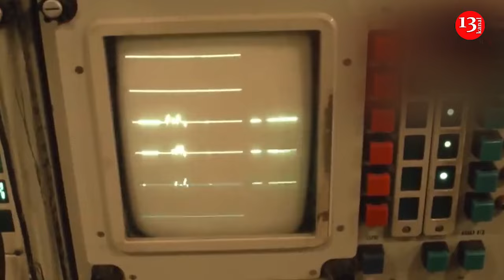Ukrainian general outlines how to act in Kharkiv to neutralize Russian occupiers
To reduce Russian shelling of the Kharkiv region, it is necessary to disable Russian modernized anti-aircraft missile systems. The situation may soon change for the better, according to Serhii Melnyk, head of the Kharkiv garrison and Kharkiv Defense Forces.
According to RBC-Ukraine, he notes that the Russian occupiers have modernized the S-300 and S-400 systems and missiles for them, so their speed is twice as fast as the Ukrainian one.
That is why, according to Melnyk, the Ukrainian Defense Forces are unable to shoot down the targets in such a short period, because the Ukrainian air defense system needs to enter combat mode and destroy the missile.
"But the maximum range of this missile in the Kharkiv region is about 110 kilometers. Unfortunately, artillery fire systems and multiple launch rocket  systems do not reach the S-300 systems of the Russian Federation, and it is almost impossible to hit them," he explains.
The general notes that a comprehensive measure with aviation and Western multiple launch rocket  systems, which have a longer range, is needed to solve this problem.
He adds that Russian launch systems should be caught and destroyed at the time of preparation.
"The problem is not with the launchers, the problem is with their radar locator - the illumination and guidance radar, the radar, the F-1 cockpit of the S-300, S-400 air defense missile system. Without this locator, no launcher will work. If this locator is destroyed, the system becomes inoperable," Melnyk says.
The general notes that the Ukrainian army has had experience with such locators. However, he predicts that the situation will change soon.
"I will tell you another thing: the turning point will be very soon. We will receive F-16 aircraft, there will be a comprehensive program to destroy these targets, and believe me, there will be a result," the military says.
Russians operating in the Kupiansk district of Kharkiv region. After the de-occupation, Russian troops have not given up trying to regain control of it. This is due to the strategically important logistical interchange.
In addition, the Russian occupiers continue to shell Kharkiv and the region incessantly, destroying civilian and energy infrastructure.